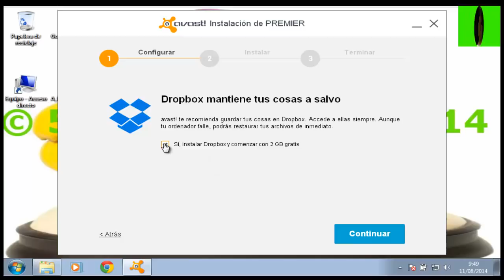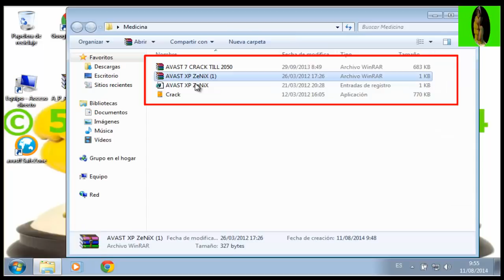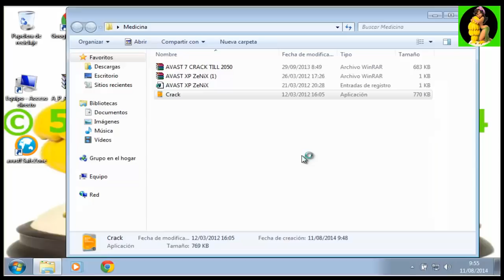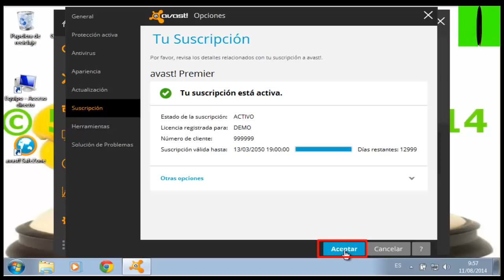AVAST PREMIER ANTIVIRUS 2015, CON LICENCIA HASTA EL 2050 [[BIEN EXPLICADO]]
Hola amig@s, Salu2 a tod@s mis suscriptores.

Aquí la manera de como descargar, instalar y activar al antivirus Avast Premier 2015, ultima versión con licencia hasta el 2050 totalmente gratis!!!

Ademas puedes actualizarlo yaque la licencia es 100% actualizable!!!

Antes de instalar asegúrate de haber desinstalado cualquier versión de avast que tengas actualmente.

Sigue los pasos y no tendrás problemas con la activación, reinicia de lo contrario no se activará.

LINK DE DESCARGA DIRECTA DEL SETUP DESDE LA PAGINA OFICIAL PARA EL AVAST 2015:

NOTA: IMNEDIATAMENTE SE DESCARGA EL INSTALADOR ONLINE, SI DESEAS EL OFLINE, VAJA HASTA EL FINAL DE LA PÁGINA Y BUSCA EL SIGUIENTE MENSAJE:
Si necesita instalar Avast en un PC sin conexión a Internet, puede descargar el instalador fuera de línea aquí. Y DAS CLICK EN EL LINK, LUEGO INSTALAS EL SOFTWARE Y SIGUES LOS MISMOS PASOS DEL VIDEO;
TAMBIEN PUEDES INSTALAR EL SETUP DEL 2014 Y ACTUALIZARLO AL 2015. SIRVE DE IGUAL MANERA, DISFRUTA!!!

©593EcuTutos ®, 2014.

Descargar instalar y activar Avast Premiun Antivirus gratis para siempre,
Como activar Avast Premiun 2014 hasta el 2050,
Descargar avast premiun 2014,
instalar antivirus gratis 2014, 2015, 2016, 2017.
instalar antivirus gratis,
activar avast para siempre,
actualizar avast a premiun,

© 593 EcuTutos ®, 2014.